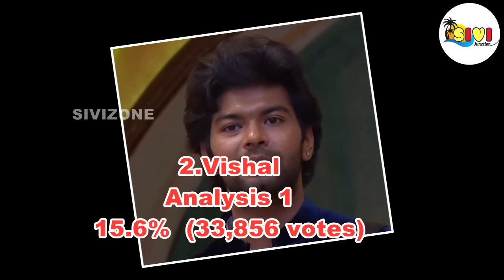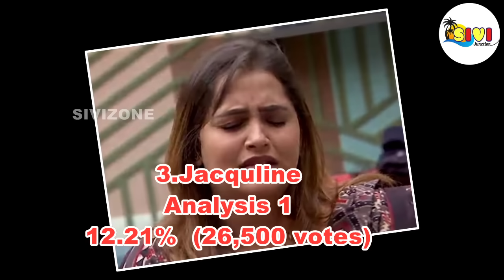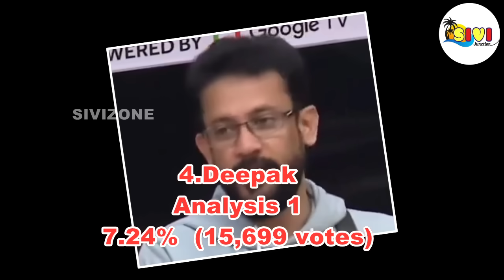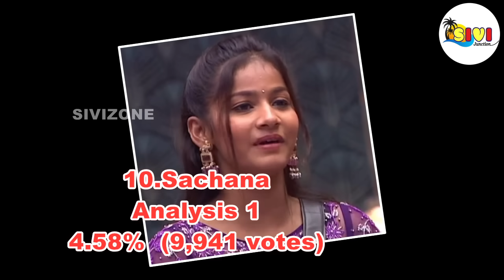🔥😱சிங்கம் மாதிரி முதலிடத்தில் முத்து !அதிர்ச்சி! Arun-கு வந்த செம ஆப்பு? Today Vote Result?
Maya, Poornima, Dinesh, Archana, Vichithra, Jovika, Akshaya, Cool Suresh, Nixen, Akshaya, Bravo, Vickram, Saravana Vickram, Vishnu, Kamal

21 மூலிகை MAGIC FACEPACK POWDER ( suitable for women & men)

33 பொருட்கள் (A Grade) கொண்ட சத்துமாவு, குழந்தை முதல் பெரியவர் வரை குடிக்கலாம்